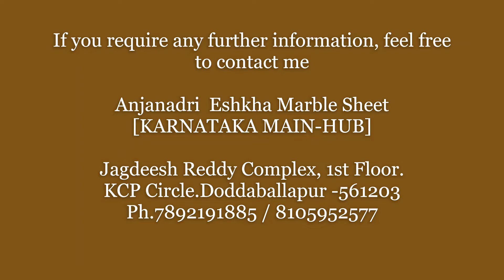ESHKHA FOAM SHEET FALSE CEILING WORK KARNATAKA MAIN-HUB Anjanadri Eshkha Marble Bangalore Rural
ESHKHA FOAM SHEET FALSE CEILING WORK

Anjanadri  Eshkha Marble Sheet
Jagdeesh Reddy Complex, 1st Floor.
KCP Circle. Doddaballapur -561203
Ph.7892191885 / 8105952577